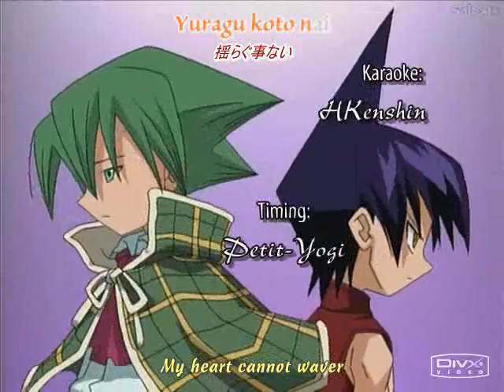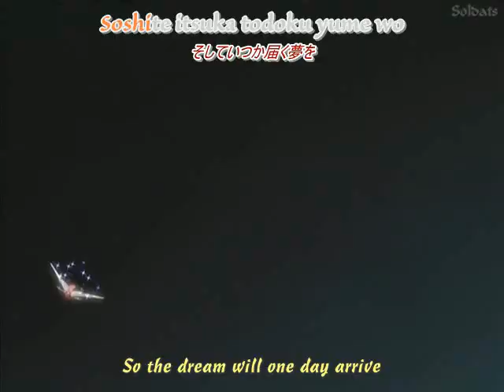Numb Encore Linkin Park Shaman King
This is my last video with Numb (LP Feat Jay-Z)